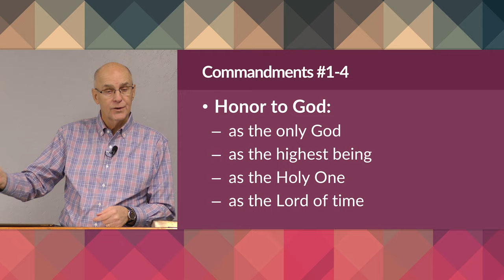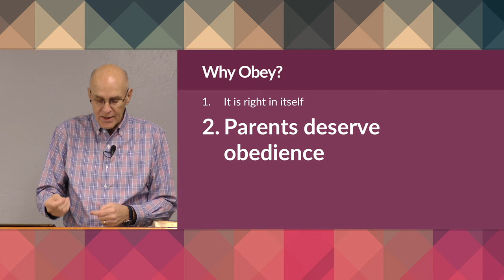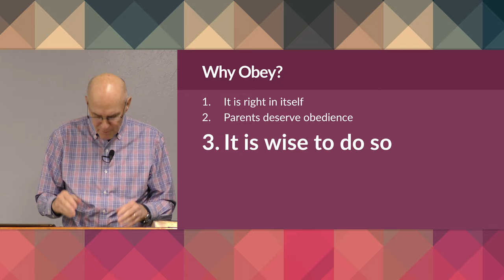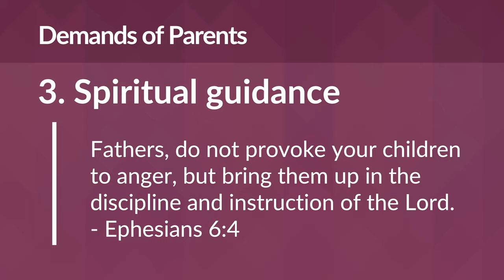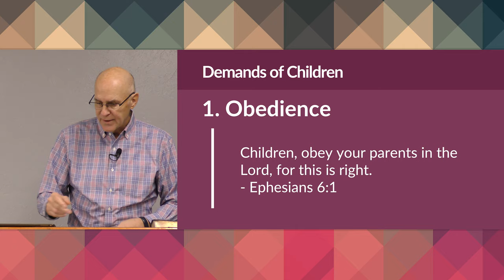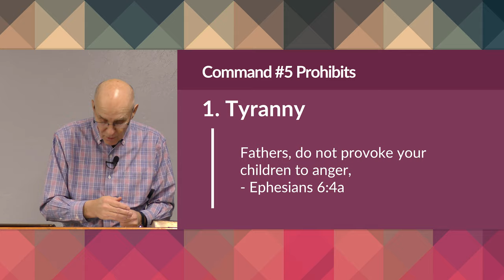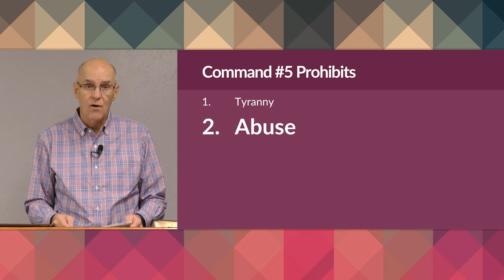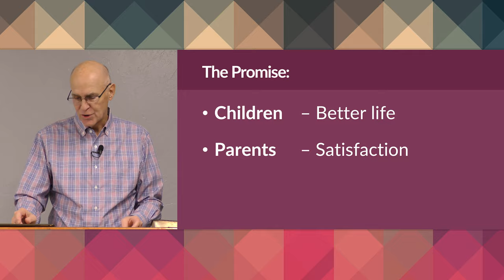The Command with a Promise: The 5th Commandment – Mike Mazzalongo | BibleTalk.tv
Mike discusses what the fifth commandment requires of both parents and their children.